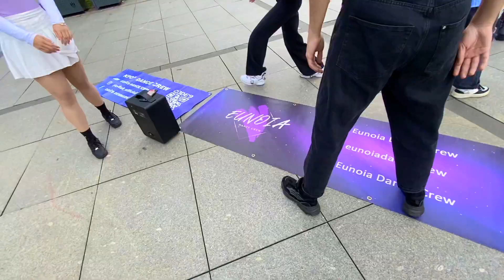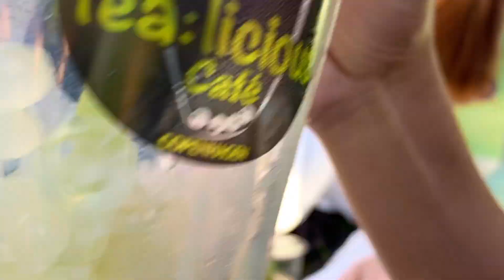[VLOG9] KPOP RANDOM PLAY DANCE by EUNOIA X GOTOE X CODE9 | CODE9 DANCE CREW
The vlog from our Collab-RPD a few weeks ago is finally here! We had so much fun at the event and after at the picnic💙
We hope you’ll enjoy this special behind the scenes video!
Special Thanks to both @eunoiadancecrew and GOTOE for making This Big collaboration happen!

NEXT EVENTS:
Sunday, October 24th: Odense
Saturday, November 6Th: Aarhus
Sunday, December 5th: Copenhagen

Filming:
Semhal
Sarah
Sofia
Andrea
Ana

Editing:
Semhal
Sofia

'CODE9' was formed in February 2018, in Copenhagen, Denmark, with the intent of starting a danish dance crew, which covers Korean pop songs. Currently, we consist of 15 active members between the ages of 15 and 23. Every member is an important part of our team, and we treasure and rely heavily on our friendship, to cooperate on our projects. Besides doing dance covers we also host kpop events in Denmark, where we wish to unite Danish kpop fans in dancing and fun, and show how Kpop can bring us together.
CODE9 Dance Crew is an example of how international the kpop culture and fandom have gotten and how a genre of music can connect people.